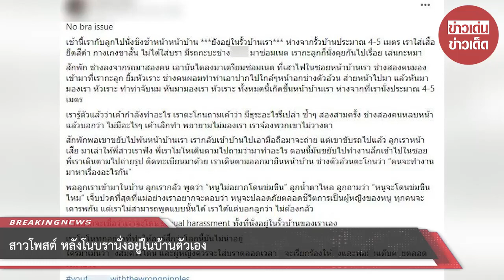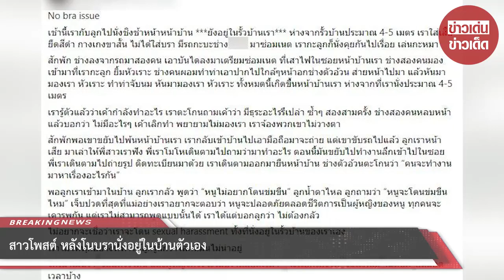สาวโพสต์ หลังโนบรานั่งอยู่ในบ้านตัวเอง